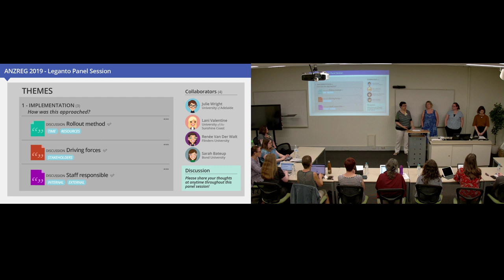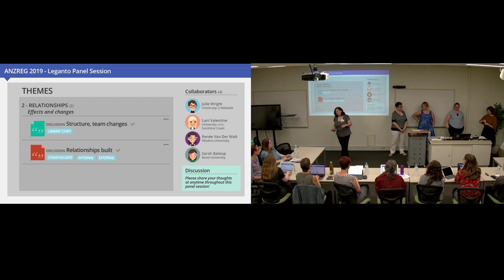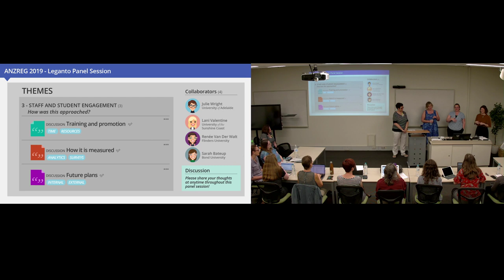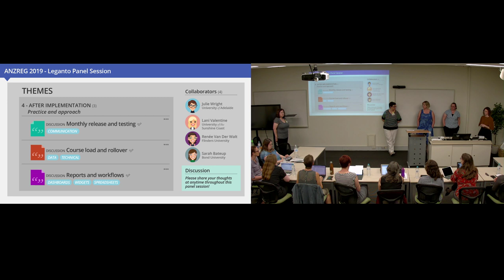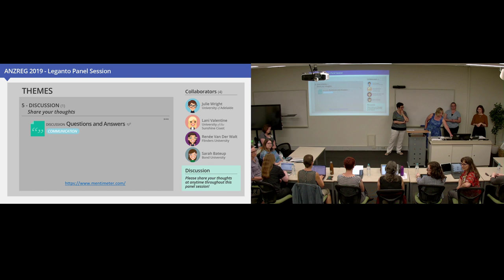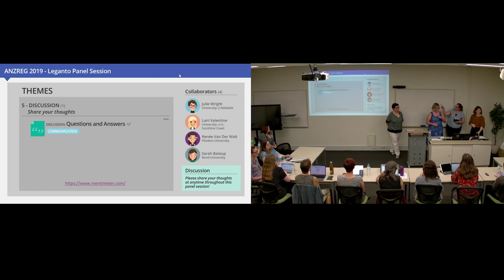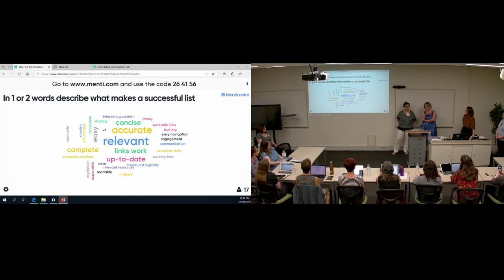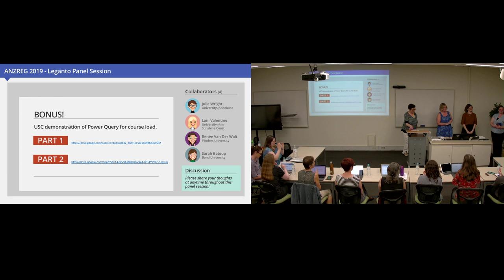Best Practice Day - Middle session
Julie Wright | Sarah Bateup | Lani Valentine | Renée van der Walt
Leganto Panel Session